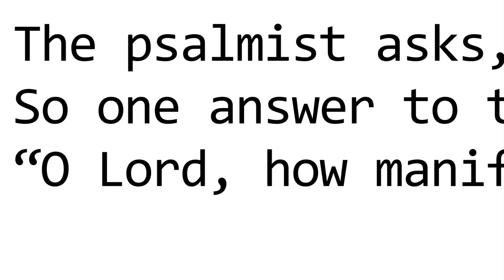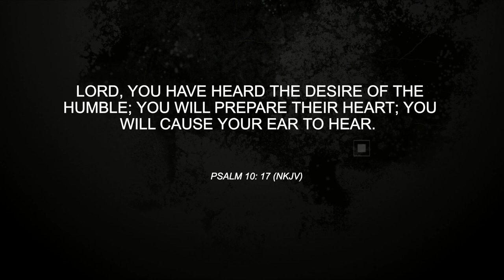Hard Questions: Evil, guidance & fear in our lives...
Join the panel of pastors on Hard Questions as we ask: How do you put on the full armor of God? How do you recognize the Holy Spirit working in your life? And... who was Melchizedek? All that and more on Hard Questions!